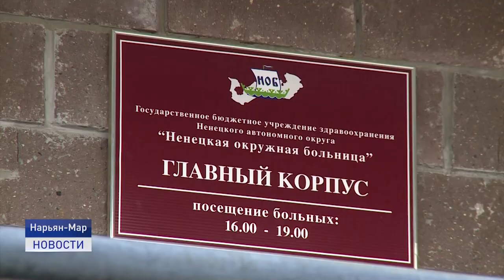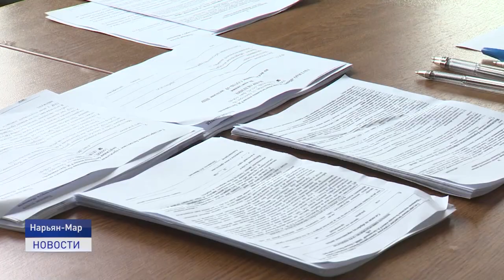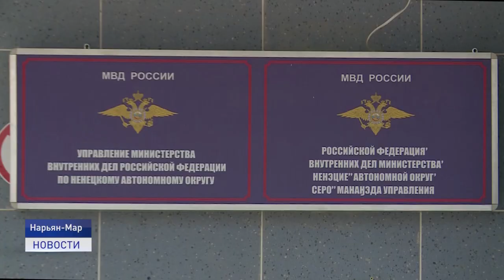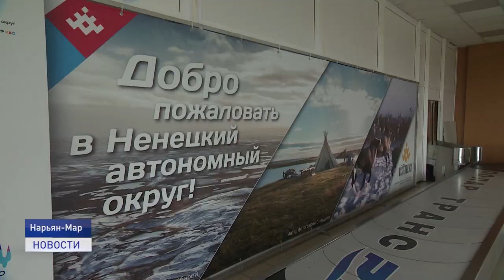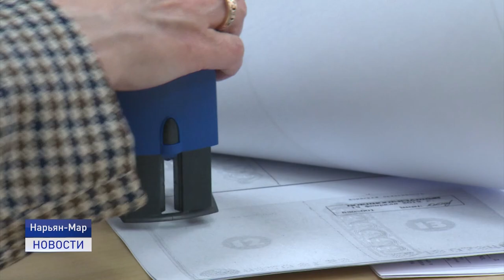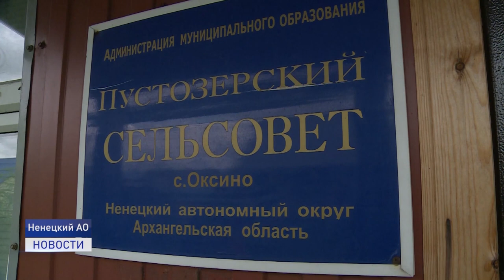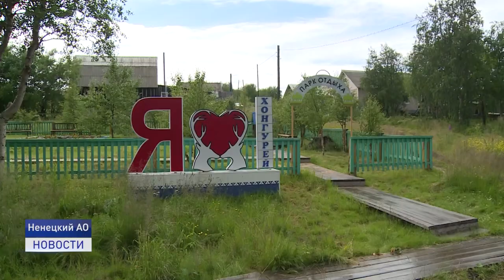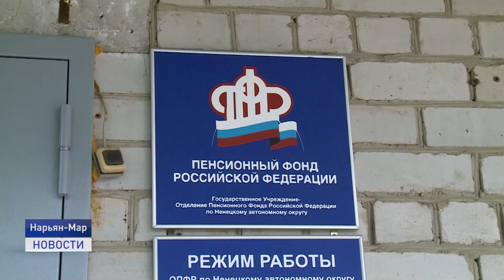Новости Ненецкого округа от 21.07.2021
С 21 июля в аэропорту Нарьян-Мар установлен пост эпидконтроля для прибывающих в округ из-за его пределов. В первый день работы эпидпоста пассажиров московского рейса встречала наша съемочная группа.

Эх, дороги! В поселениях Ненецкого автономного округа их немного. Каждая на вес золота. О дорогах в Оксино и Хонгурее расскажем сегодня.

Новые гаражные боксы для 15 единиц специальной дорожной техники будут построены до конца сентября на производственной базе Нарьян-Марского автотранспортного предприятия.